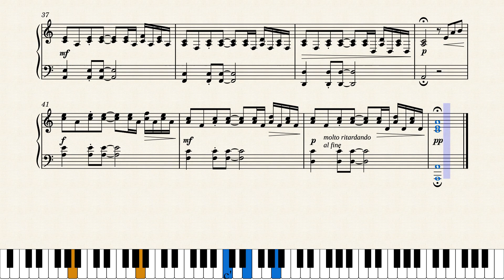S. Antje Guenther - FLIGHT OF THE EAGLE - a composition for piano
You can buy my compositions (write title next to "Search in Antje Guenther")